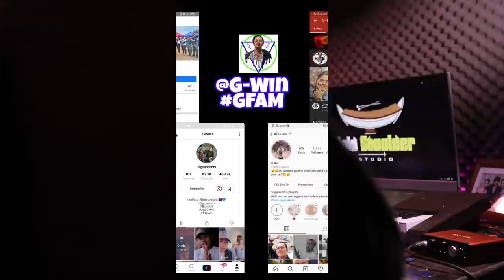DIT-WAY SUICIDE [REACTION VIDEO]- WHO DEPRESSION?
CREDIT :
📍អរគុណបងប្អូនគ្រួសាររបស់G-Win (GFAM)សម្រាប់ការចូលមេីលវីដេអូរនេះ🙏💙🇰🇭
📍ក៏សុំទោសបេីខ្ញុំបាទបង្ករជាកំហុសអច្ចេតនាសង្ឃឹមថាបងប្អូននឹងយោគយល់🙏💙
➡️សុំសួបងប្អូនថា៖
📌យល់យ៉ាងណាដែរចំពោះវីដេអូរនេះ?​
📌អ្នកណាខ្លះមេីលដល់ចប់?​
📌វីដេអូរក្រោយចង់មេីលខ្ញុំធ្វេីវីដេអូរបែបណា?​
➡️សូមផ្តល់ចម្លេីយតាមcommentខាងក្រោម⏬
📍តោះពង្រីកគ្រួសាយេីង(GFAM)អោយបានធំជាងនេះ. !

🇰🇭➡️ក្នុងChannel G-Win មានផុសជាវីដេអូរសប្បាយសប្បាយចែកជូនជាចំណីអារម្មណ៌បងប្អូនដូចជា ៖
📌VLOGដេីរសម្ភាស៌កូរគេគ្រប់ទម្រង់បែបបថទាំងអស់😝😹
📌Reaction Video (khmer Hiphop song)(Funny Video)(Tiktok)
📌Challengeប្លែកប្លែកតាមCmtពីGFAM
🇰🇭បញ្ជាក់៖
📍គោលបំណងដែលខ្ញុំធ្វេីវីដេអូរក្នុងYOUTUBEគឺមិនមែនដេីម្បីលុយនោះទេ។​